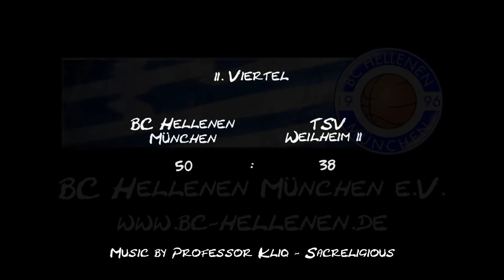BC Hellenen München Herren 1 vs. TSV Weilheim 2 am 03.03.2012 (1. Halbzeit)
Am 15. Spieltag der Bezirksklasse Herren West treffen die Tabellenfürer des BC Hellenen auf den TSV Weilheim 2.